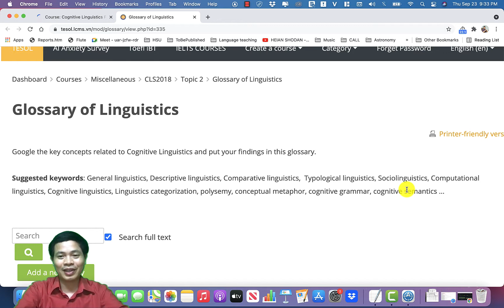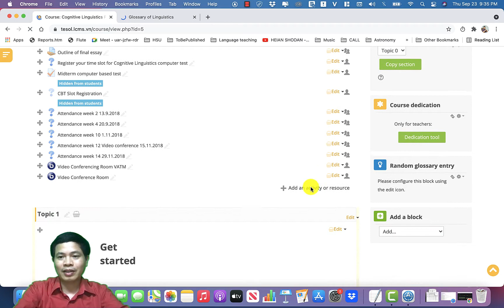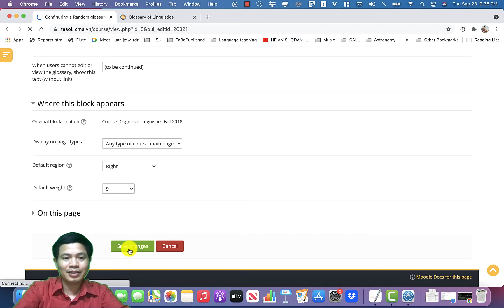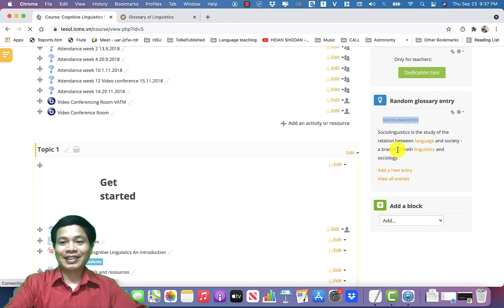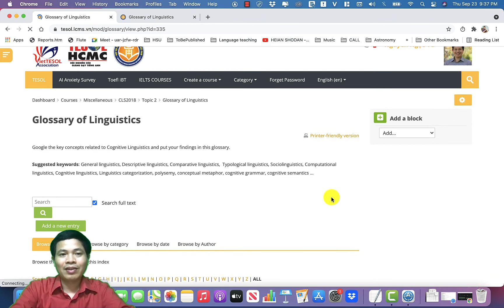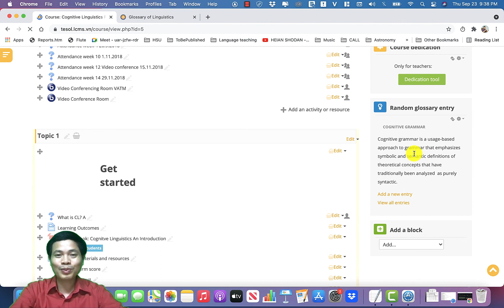Random Glossary Entry Block